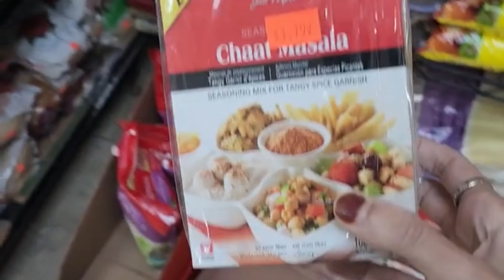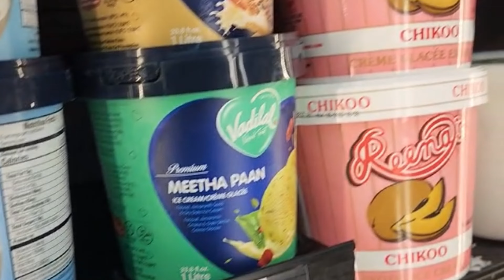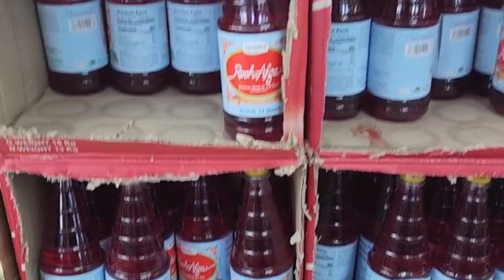Ramadan Preparation 2023🌙 Ramzan Ki Tayari Ho Gai Aik Din Main 😳Most Demanding Items During Iftar